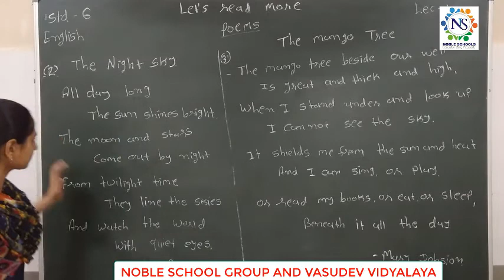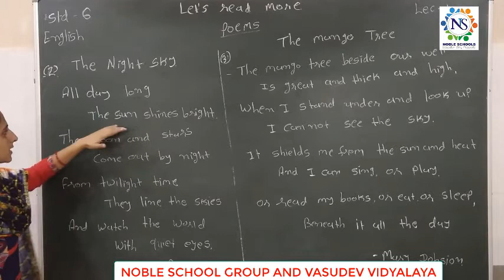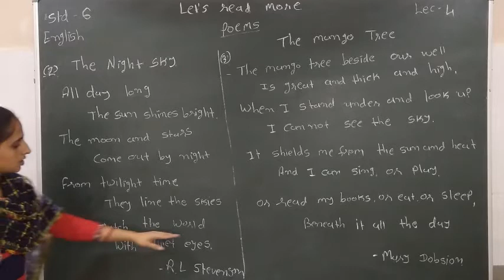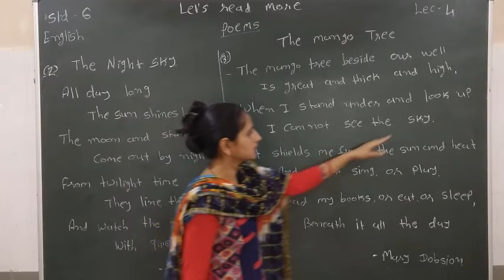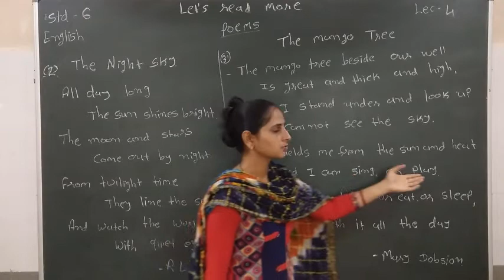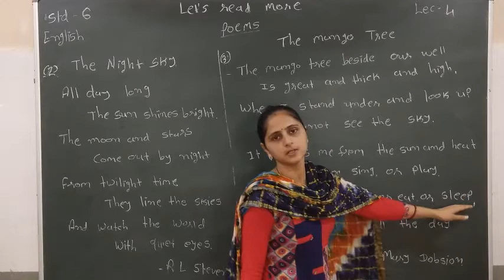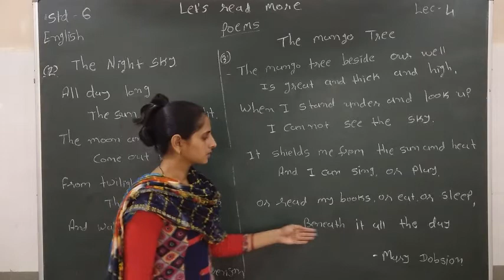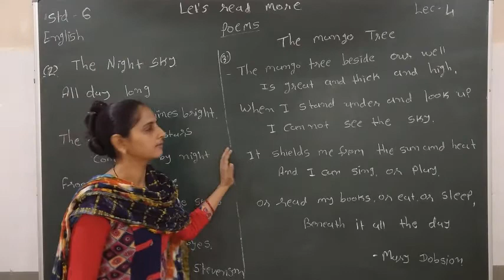Standard - 6 English Semester - 2 Lecture - 4 By Varshamadam